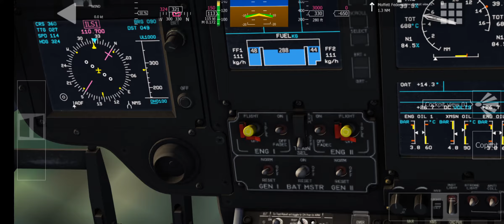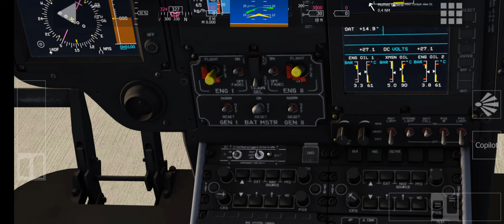Aerofly FS 2021 - German Army Eurocopter EC-135 T1 helicopter autorotation Sunday 12/26/2021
Gameplay taken on Sunday December 26, 2021